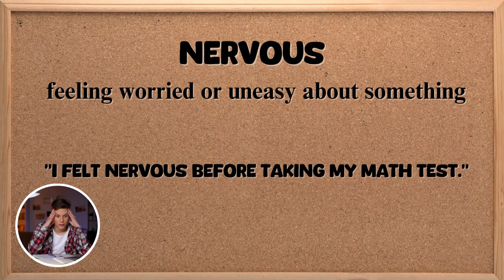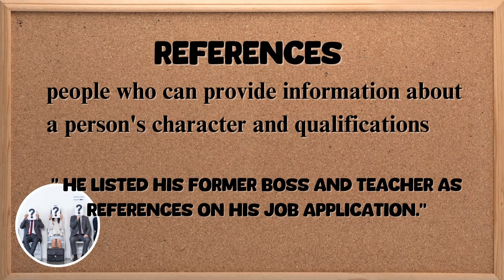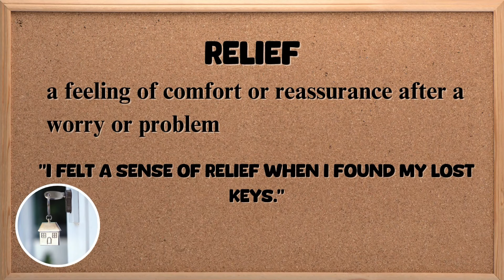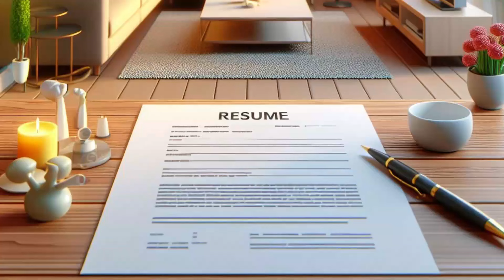My Job interview | Improve Your English | English Listening Skills - Speaking Skills.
Hey everyone! In today's video Sarah will tell you a story about her job interview. You'll learn some useful vocabulary and expressions that are commonly used in everyday conversations. This will also be a great opportunity for you to practice and improve your English listening and speaking skills."

🕒 Chapters:
00:00 intro
00:20 The Story
03:22 Interesting vocabulary
05:58 Speaking Practice
18:02  Listen to the story one more time